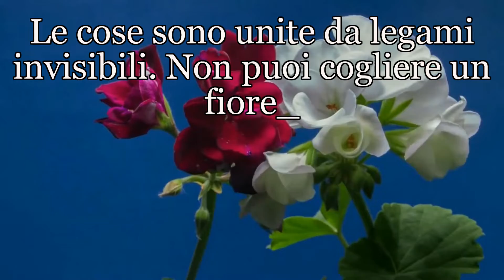Video messaggio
Le cose sono unite da legami invisibili. Non puoi cogliere un fiore senza turbare una stella.
-Galileo Galilei-